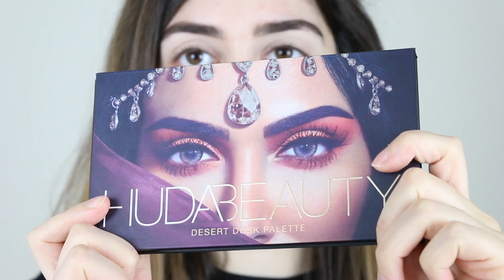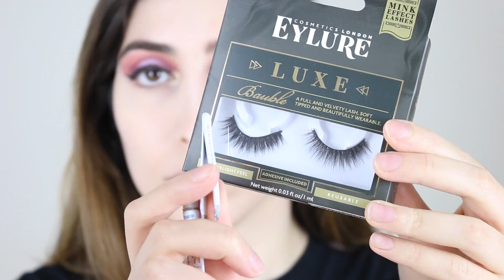HUDA BEAUTY DESERT DUSK PALETTE MAKE UP TUTORIAL هدى بيوتي لتعليم المكياج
I show you how to create this make up look using Huda Beauty Desert Dusk Palette

ساريكم كيفية وضع طريقة المكياج باستعمال ظلال العيون من هدى بيوتي

| Products Mentioned |